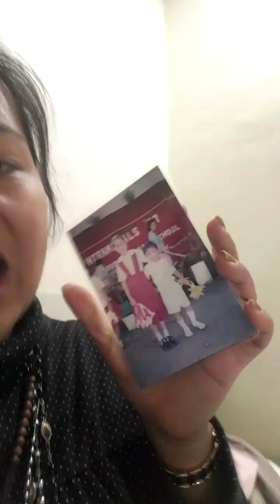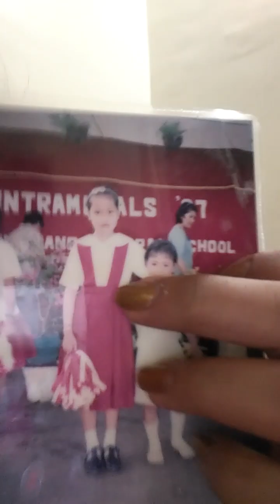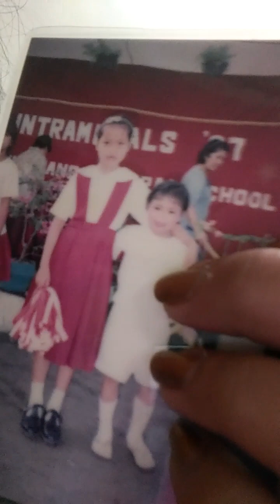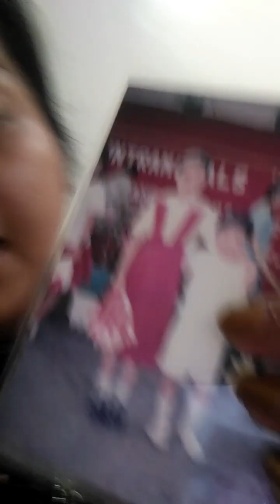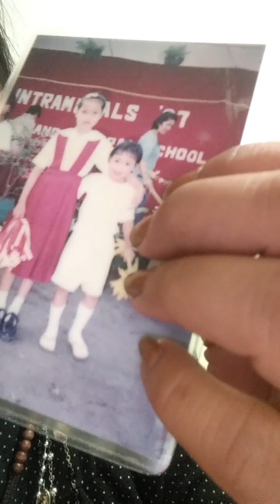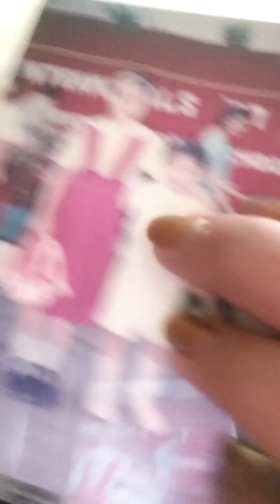NAWALA ANAK KO ELDEST SON KO HERO ASIAN BOI 2021 AT NAMATAY TINURIN KUNG KAPATID 90'S